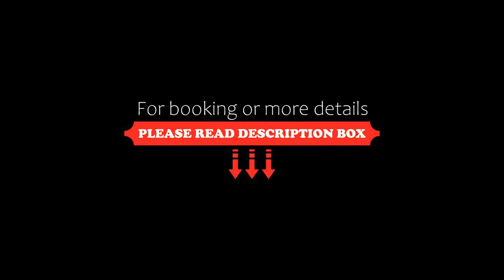Suite Marina Caesarea, Caesarea, Israel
About Property:
You're eligible for a Genius discount at Suite Marina Caesarea! To save at this property, all you have to do is sign in.
Suite Marina Caesarea features an indoor swimming pool and free private parking, and is within 45 km of Haifa’s Municipal Theater and 48 km of Yarkon Park.
The air-conditioned units are furnished with parquet floors and feature a private bathroom, a flat-screen TV, free WiFi, desk, a living room, an equipped kitchen, patio and views over the p...
Property Type: Hotel
Address: קיסריה נאות גולף, Caesarea, Israel
Searching For
1. Suite Marina Caesarea - Caesarea - Israel
2. Suite Marina Caesarea - Caesarea - Israel Address
3. Suite Marina Caesarea - Caesarea - Israel Rooms
4. Suite Marina Caesarea - Caesarea - Israel Amenities
5. Suite Marina Caesarea - Caesarea - Israel Offers and Deals
Audio Credit:
Track Title: Reasons To Hope
Artist: Reed Mathis